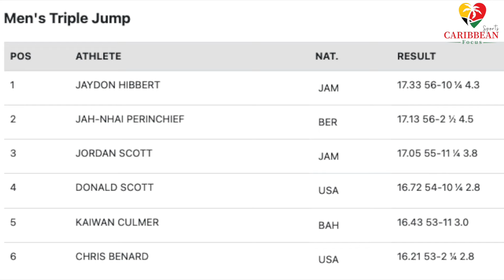2024 Bermuda Grand Prix Review - Best Caribbean Athletes Moments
Dive into the heart of sporting history at the 2024 Bermuda Grand Prix! 🏟️ Watch as athletes like Jaydon Hibbert, Stacey Ann Williams, and Kirani James redefine excellence, leaving their mark on the Caribbean track and field scene. From record-breaking leaps to electrifying sprints, every moment at Flora Duffy Stadium is charged with excitement. Join us as we unravel the breathtaking performances and vibrant atmosphere of this unforgettable event.

🔔 Love Caribbean sports? Join us and stay in the lead!

✅  About Caribbean Focus Sports by J-irie.

Welcome to the home of Caribbean Focus Sports by J-irie channel, where you'll find the best coverage of all sports where Caribbean athletes participate within the region and globally.

Covering up-to-the-minute sports news, headlines, scores, highlights, debates & stats, exclusive interviews, commentary, and live on-demand events including but not limited to the Olympic Games, World Athletics Championships, and Diamond League.

🔔 Want to follow Caribbean athletes globally? Stay ahead with us!

2024 Bermuda Grand Prix Review - Best Caribbean Athletes Moments

© Caribbean Focus Sports by J-irie